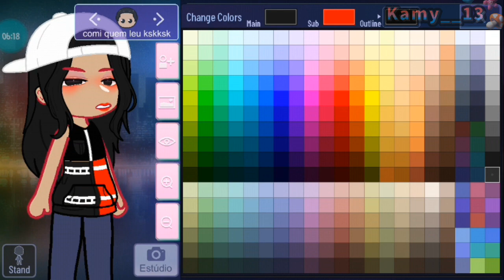·°·°Exposed do povo da minha sala°·°· (video disponível no canal Kamy__13)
ib: @Coquettebymariah0412